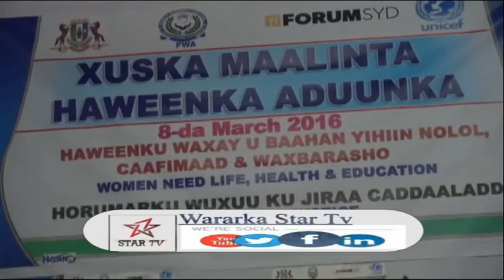DAAWO MAGAALADA GAROOWE IYO SIDA LOOGA XUSAY MAALINTA HAWEENKA ADUUNKA